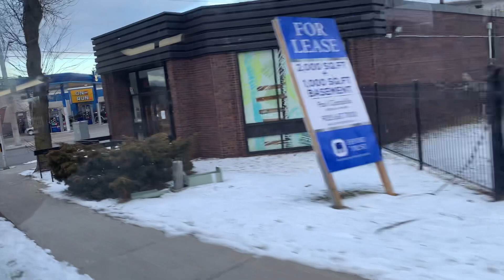HSR Ride Video on 2365 on route 5A Delaware